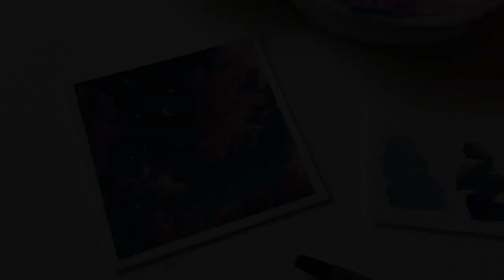Tiny Painting Tutorial | Night Sky with Gouache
Hi there! Today, I have for you a cute little tutorial on how I made this night sky painting. This one was super small, only 2x2" inches! It was challenging but at the same time it forced me to focus on my details and practice patience. I hope you enjoy this process and let me know if you have any questions in the comments!

MATERIALS:

Paper: Canson 140lb, Coldpressed Watercolor Paper
Paint: Winsor&Newton Gouache Paints
Brushes: A mix of MozArtSupplies brushes

'Sadness' by Eric 9odlow